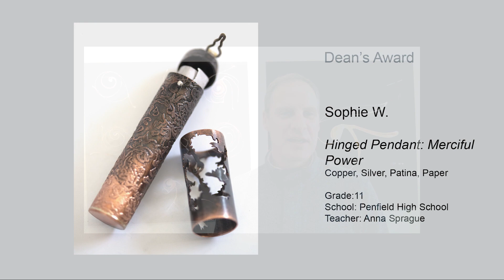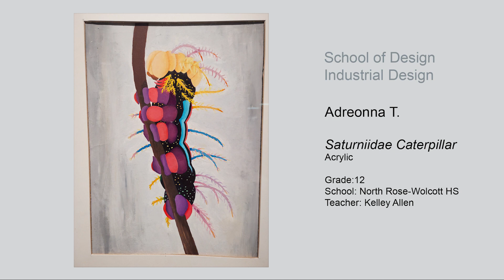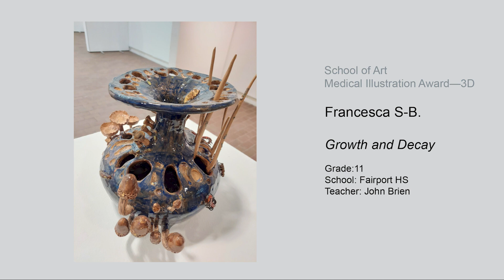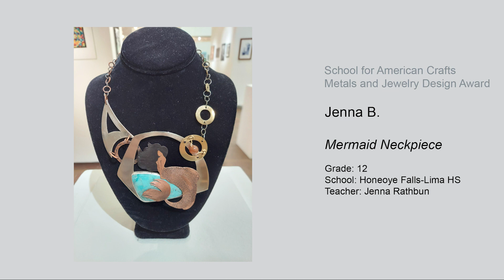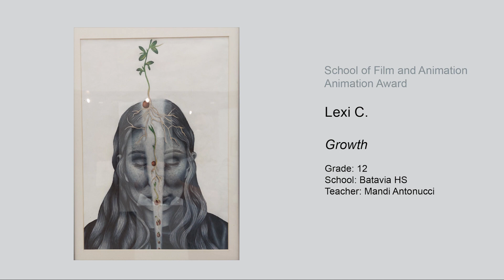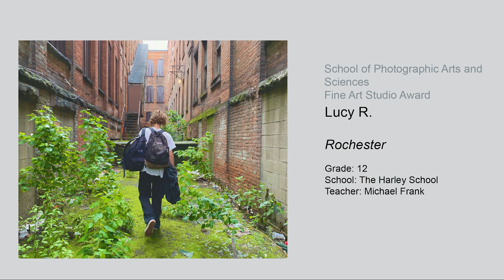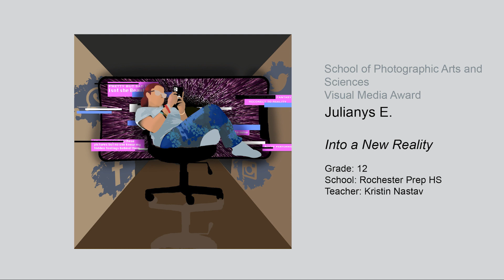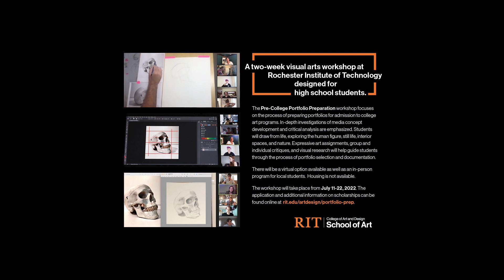START HERE 2022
A virtual presentation of award winners for START HERE 2022, RIT College of Art and Design's annual exhibition featuring artwork by middle and high school students in the region.

Visit rit.edu/artdesign/start-here to learn more.